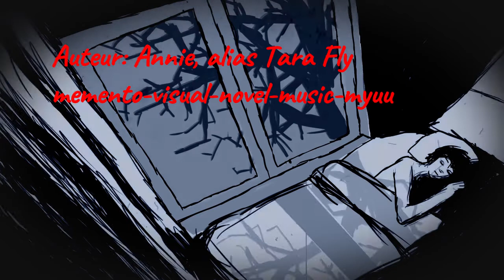Terreur nocturne - Tara Fly & Marty Ravol - Myuu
(déposé SACEM)

Terreur nocturne

Pourquoi dans cette nuit
Ma conscience me terrifie
Elle est ma nuisance profane
Elle me rend si fragile
Et tellement vulnérable
Je me sens si seule
Dans cette terreur
Qui me limite dans mes sens
Je ne puis supporter
Toutes ses angoisses
qui me cisaillent
je n'ai plus la force
De les porter
dans mon cœur blessé

Ta conscience te terrifie
Elle est ta nuisance profane
Elle te rend si fragile
Et tellement vulnérable
tu te sens si seule
Dans cette terreur
Qui te limite dans tes sens
Tu ne puis supporter
Toutes ses angoisses
Qui te cisaillent
Tu n'as plus la force
De les porter
Dans ton cœur blessé

Et tellement vulnérable
Dans cette terreur
Toutes ses angoisses
Qui me cisaillent